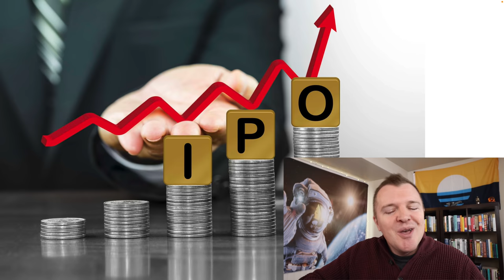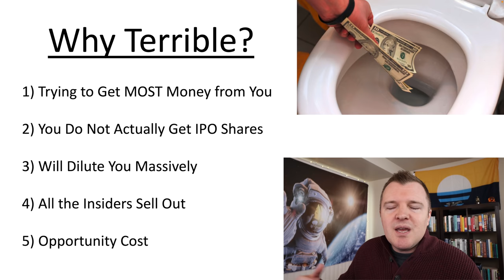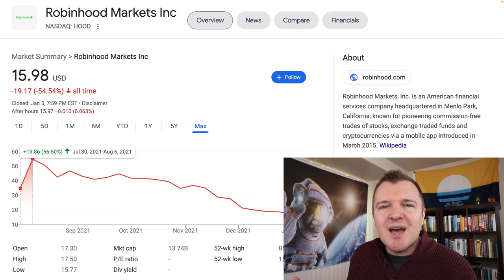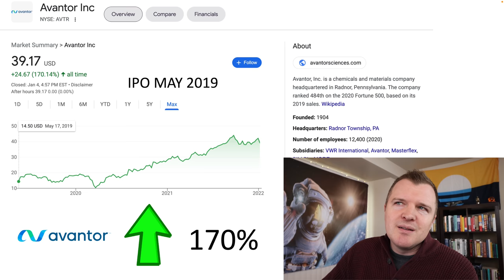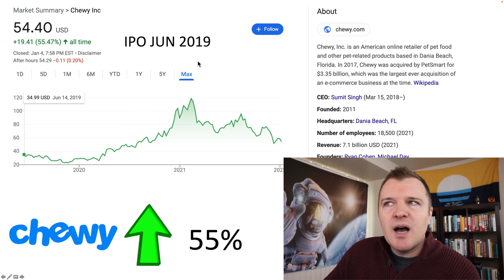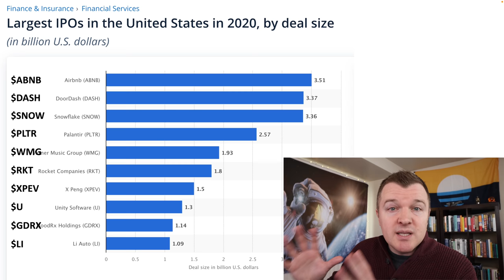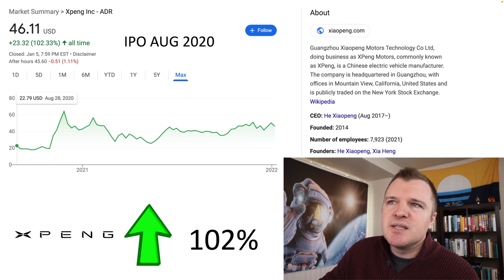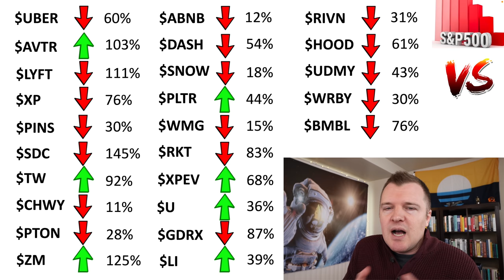Stop Buying IPOs and SPACs! (Seriously)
U.S. IPOS RAISED MORE MONEY IN 2019, DESPITE A DECLINE IN IPO VOLUME
Ten Largest IPOs in 2019

Largest IPOs in the United States in 2020, by deal size

Number of IPOs in the United States from 1999 to 2020